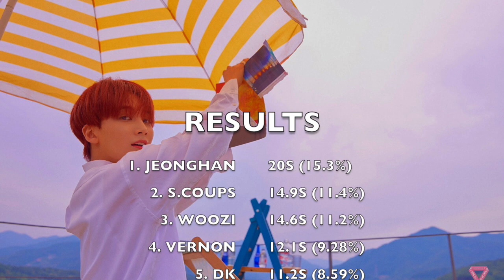HOW WOULD SEVENTEEN SING BOOGIE UP (WJSN)?